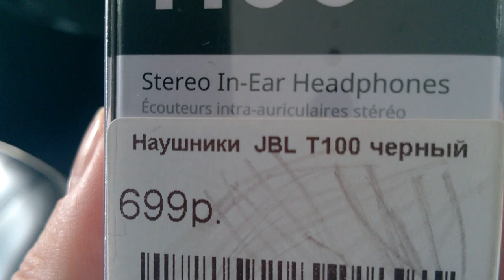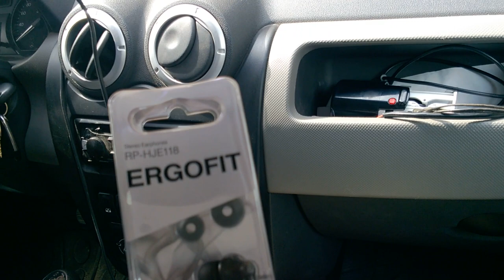В Иваново к ортодонту.Снимут брекеты или нет?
У нас еще одна поездка в областной центр.
Цены на услуги ортодонта.